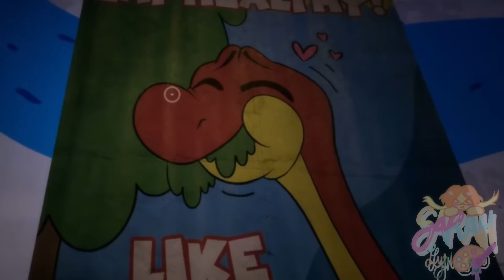Player slaps Huggy {Poppy Playtime}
Slappin some huggy, u guys wanna join? 🤧🤣

Will post the i want to live animation of squid gane part 2 on FRIDAY October 26 ❤️

App used
Animating : procreate
Editing: kinemaster

Roblox: Sarrahlyn_arts09

If u want to create a fan art just dm it to my Instagram or use the hashtag # sarahlynfanart on your YouTube video and I will feature it in my upcoming videos.

 love yall so much 😘 Roaddd to 200k YAAAY!!!